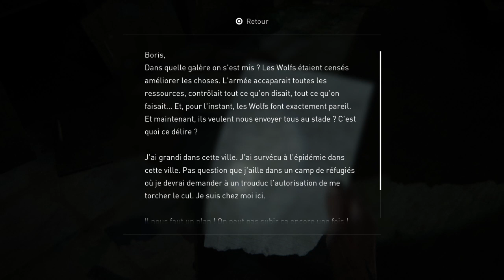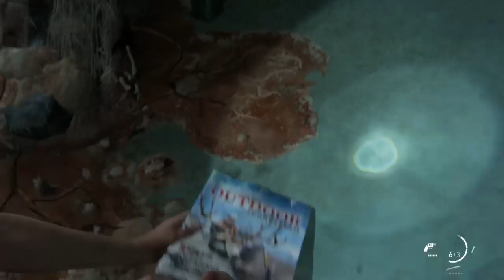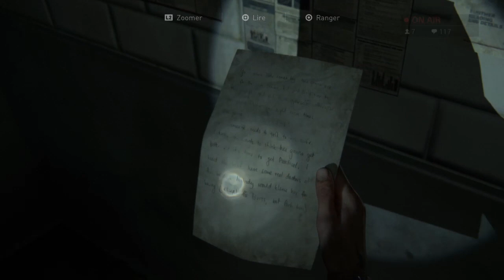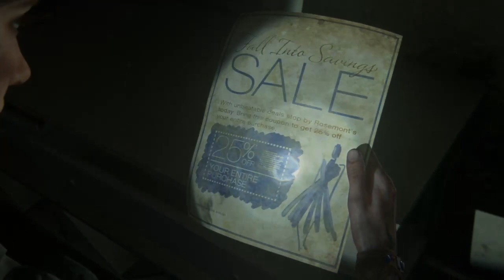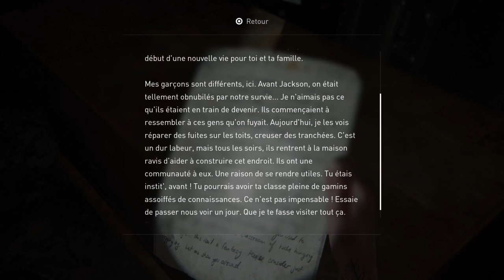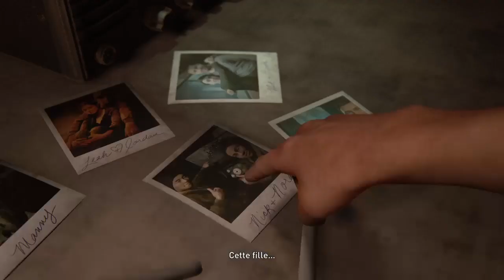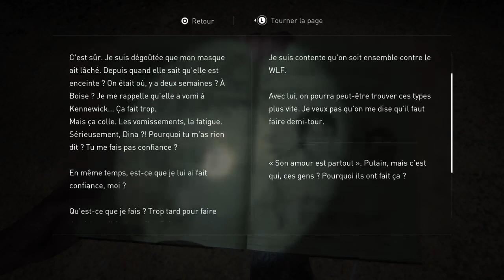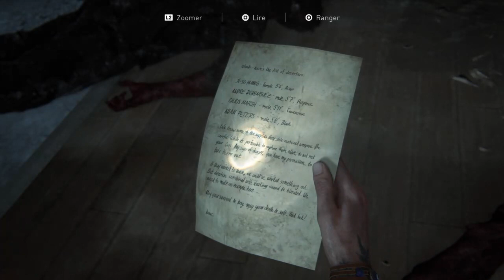VOD ▶The Last of Us 2 - Faubourg et souvenirs ~ Live du 30/06/2020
Nouvelle VOD up ! Retrouvez le planning des prochains streams à cette adresse